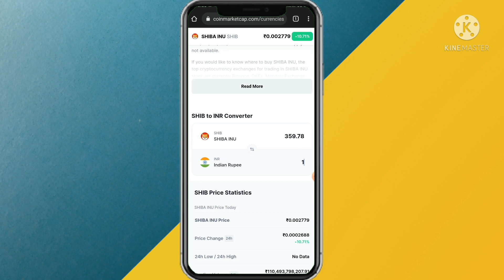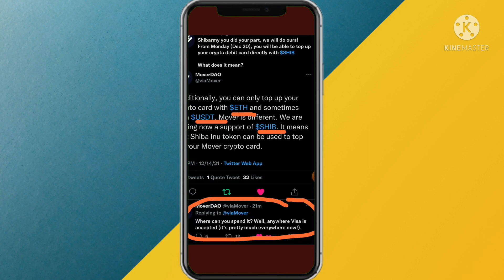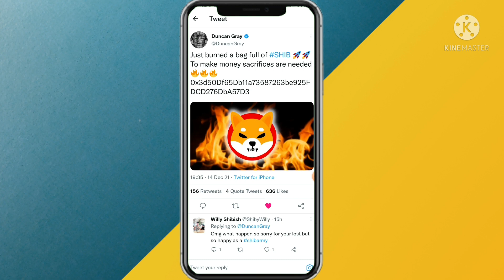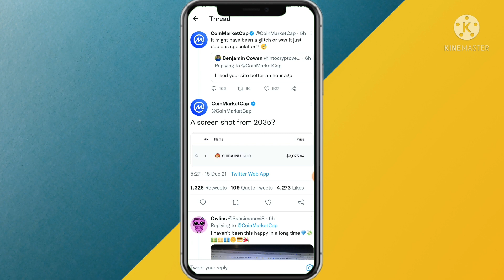⚠️ Shiba Inu To $3000 ⚠️ Shiba Inu 2035 PRICE Prediction 🔥 Shiba Inu News Today ⚠️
I bought 3.5 BNB Tokens